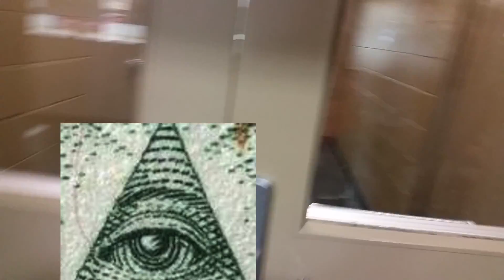First day of freshman year hs swimming. (2013)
Eden Prairie High School Swim and Dive is pretty much the most op thing you'll ever see. Here in this video we have the first day of the season which is always the best day of the season. Stay fresh.